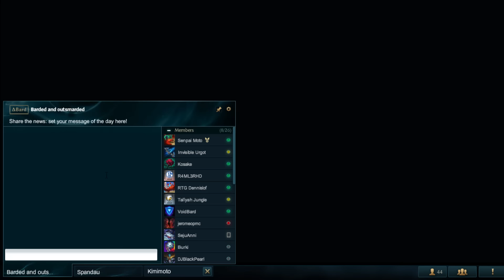DISRUPTION Cache ist da! PROJECT Skin leider doch nicht ganz so gratis...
Ich entschuldige mich hier nochmal für die Falschmeldung! Es handelt sich lediglich um einen Skin Shard, keinen permanenten Skin... und darüber hinaus auch nur aus einer Auswahl der alten Skins. Das ist dann doch eher enttäuschend von Riot.
Social Media Stuff:
Mein Zweitkanal für Guild Wars 2:
Ihr habt Fragen? Kommt in meinen Chatroom
"Kimimoto" oder stellt sie mir auf ask.fm